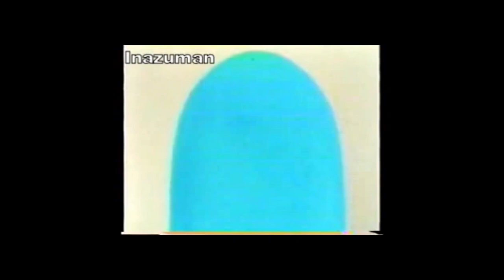Classic Henshin Tokusatsu (Old VS New)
0:00 Kikaider & Kikaider 01
0:43 Inazuman
1:37 Kaiketsu Zubat
1:39 Denjiina Zaboga
2:27 Conderman
2:37 Lion-Maru
3:05 Battle Hawk
3:31 Demon Hunter Mitsurugi
3:51 Tiger Seven
4:02 Super Red Baron
4:28 Shiro Jishi Kamen